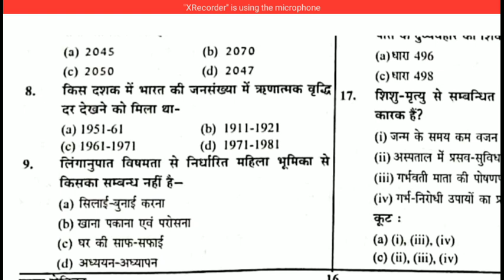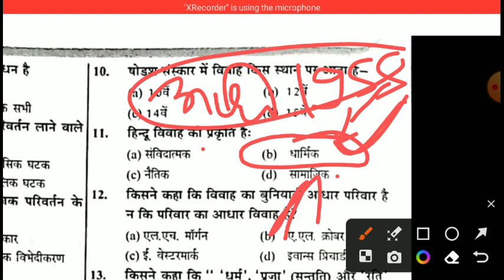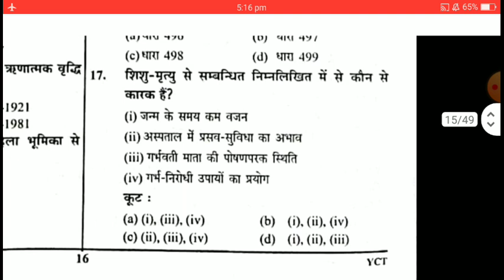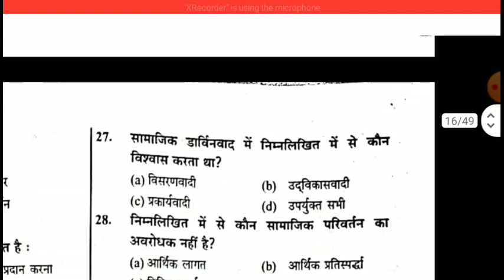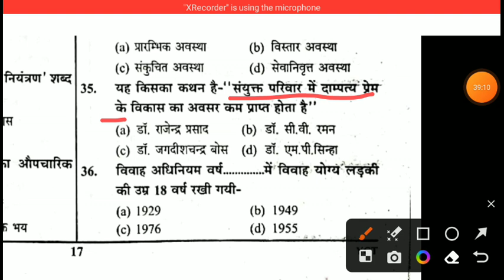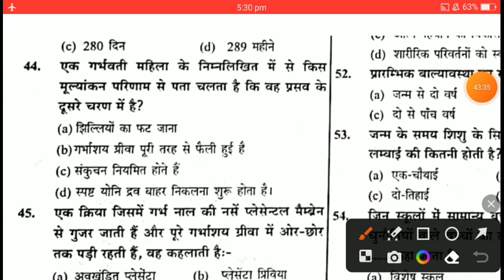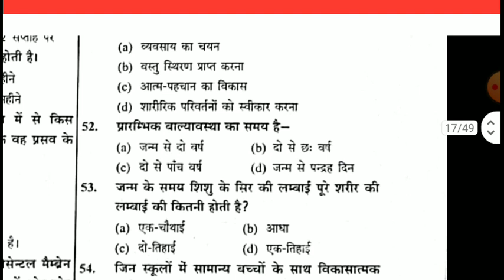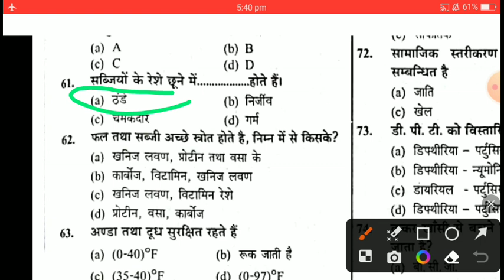Mukhya Sevika Classes | UP Mukhya Sevika Marathon Classes | UPSSSC Mukhya Sevika Revision Class/Test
up mukhya sevika bharti 2022
mukhya sevika
upsssc mukhya sevika exam date
mukhya sevika latest update
upsssc mukhya sevika bharti
upsssc mukhya sevika exam date 2022
mukhya sevika paper solution 2022
mukhya sevika bharti 2022-23 up